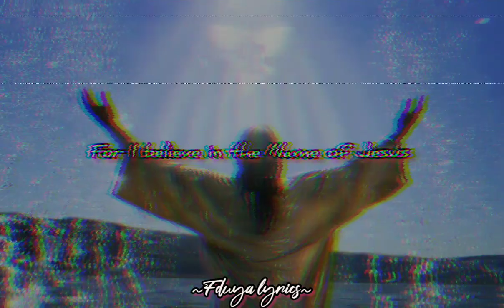This I Believe | Hillsong Worship